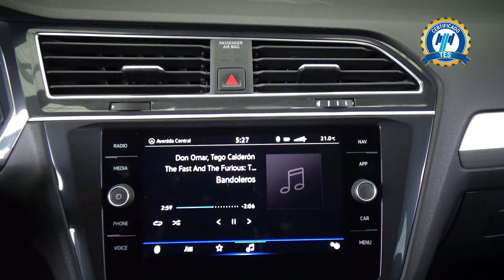Volkswagen / Tiguan / 2021 - 27774